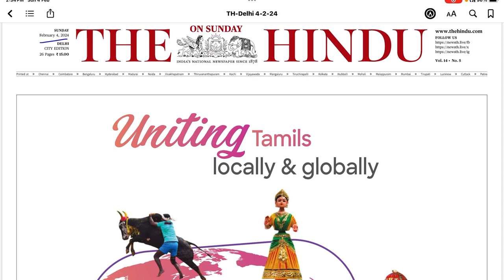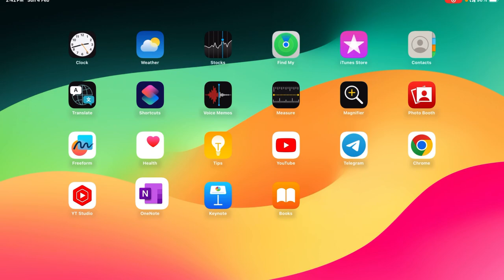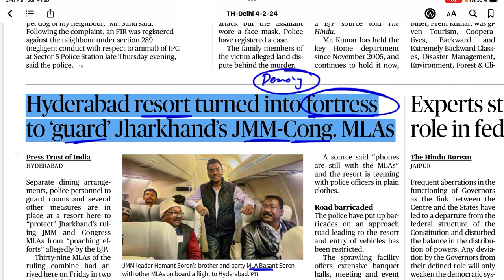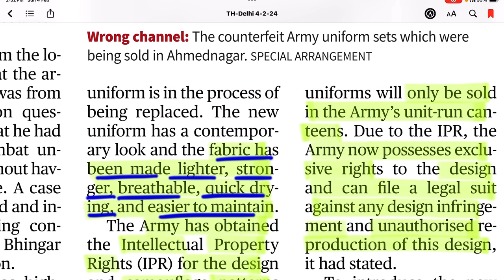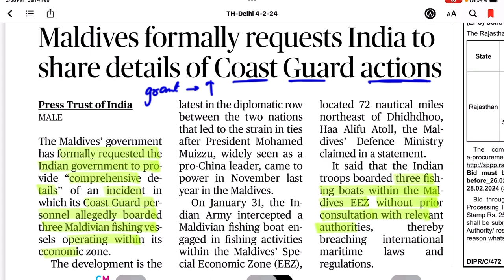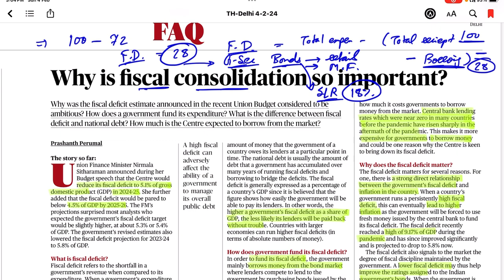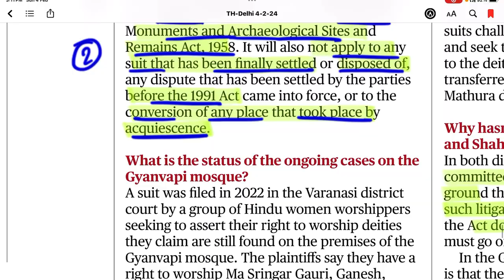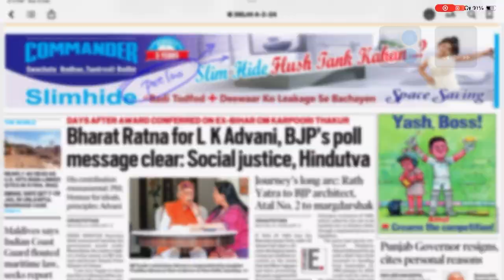4 February 2024 The Hindu & The Indian Express